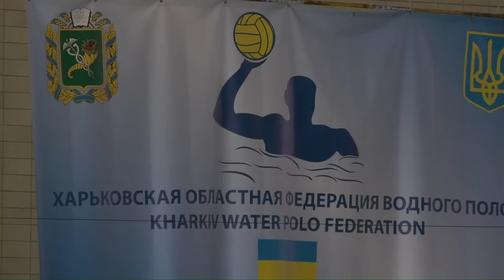Коментар головного тренера ВК Маріуполь В'ячеслава Костанди після матчу з НТУ-ХПІ / 27.04.2017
Чемпіонат України  2016/2017
V тур - ІІI тур Суперліги // 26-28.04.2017 // Харків
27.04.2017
Коментар головного тренера ВК Маріуполь В'ячеслава Костанди після матчу з НТУ-ХПІ
23)  ВК Маріуполь - НТУ-ХПІ Харків 8-12